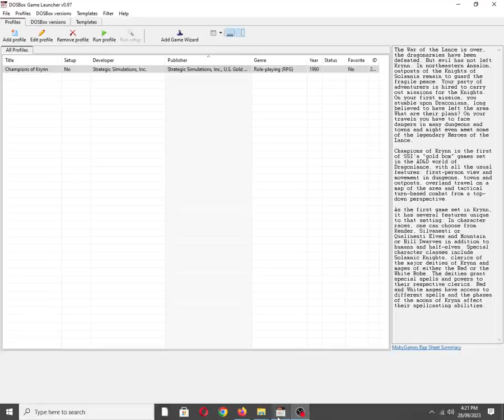Champions of Krynn [MS DOS] Intro on IBM PC Speaker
Mobygames description:
The War of the Lance is over, the dragonarmies have been defeated. But evil has not left Krynn. In northeastern Ansalon, outposts of the Knights of Solamnia remain to guard the fragile peace. Your party of adventurers is hired to carry out missions for the Knights. On your first mission, you stumble upon Draconians, long believed to have left the area. What are their plans? On your travels you have to face dangers in many dungeons and towns and might even meet some of the legendary Heroes of the Lance.

Champions of Krynn is the first of SSI's "gold box" games set in the AD&D world of Dragonlance, with all the usual features: first-person view and movement in dungeons, towns and outposts, overland travel on a map of the area and tactical turn-based combat from a top-down perspective.

As the first game set in Krynn, it has several features unique to that setting: In character races, one can choose from Kender, Silvanesti or Qualinesti Elves and Mountain or Hill Dwarves in addition to humans and half-elves. Special character classes include Solamnic Knights, clerics of the major deities of Krynn and mages of either the Red or the White Robe. The deities grant special spells and powers to their respective clerics. Red and White mages have access to different spells and the phases of the moons of Krynn affect their spellcasting abilities.

Also available on:
Vanillo: ✅☑✔
COS.TV: ✅✔☑